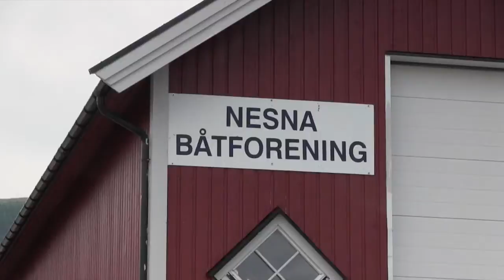Fiske i Nesna